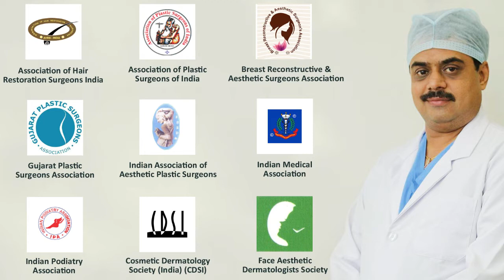Rhinoplasty Alar Reconstruction, Nose Treatment, Rajkot, Vadodara, Ahmedabad, Surat Gujarat, Mumbai.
Rhinoplasty is a Alar Reconstruction surgery. if you want to change the shape of your nose, change the tip definition, change the width of the nose or correct deviated nose you can select rhinoplasty procedure. here Dr Ashutosh Shah, Well known cosmetic plastic surgeon from Surat gives information about the rhinoplasty procedure. Rhinoplasty is a daycare procedure without the need for operation